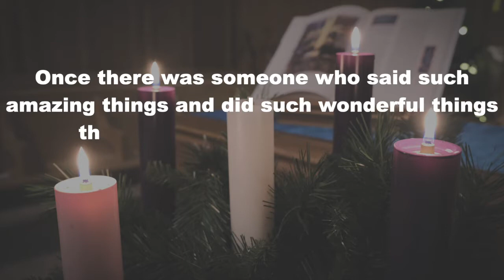Christ Candle lighting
We would like to thank the AST Worship Committee for putting together such a creative video as we celebrate the start of advent together, even if it is virtually.